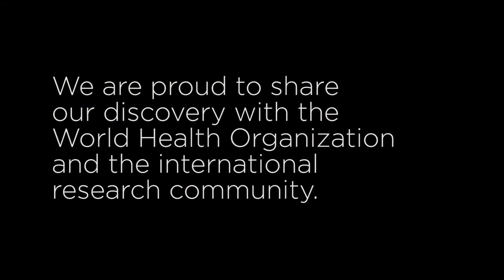NSW Health Pathology CoronaVirus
Our research experts are a key part of the global fight against novel coronavirus - successfully growing the live virus from infected NSW patients. This will help expand much-needed access to faster, reliable diagnostic testing for novel coronavirus, not just here in NSW but around the world!